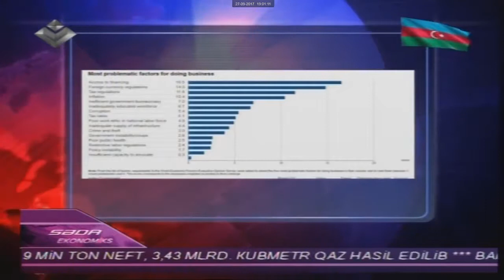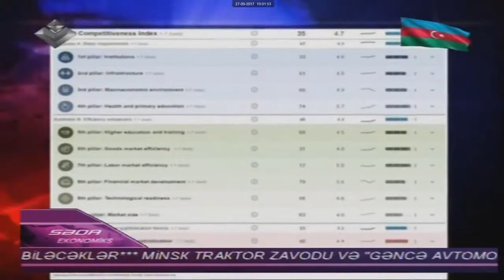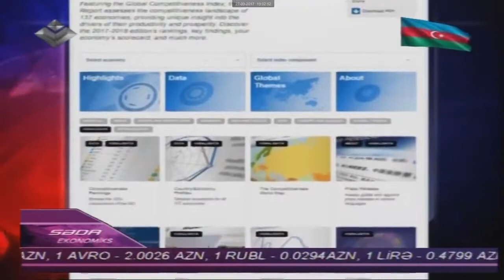Lider TV-nin Dünya İqtisadi Forumunun "2017-2018 Qlobal Rəqabətlilik Hesabatı"ilə bağlı reportajı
Lider TV-nin "Səda Ekonomiks" verilişində Dünya İqtisadi Forumunun "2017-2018 Qlobal Rəqabətlilik Hesabatı"nda Azərbaycanın daha iki pillə yüksəlməsi ilə bağlı ətraflı reportajnda Azərbaycanın daha iki pillə yüksəlməsi ilə bağlı ətraflı reportaj